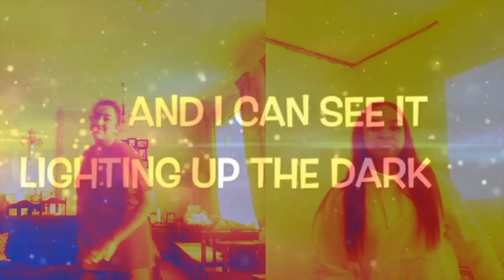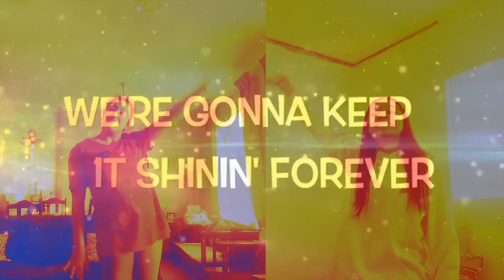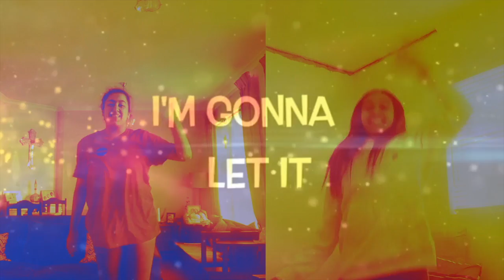WestPoint Junior church eps 5